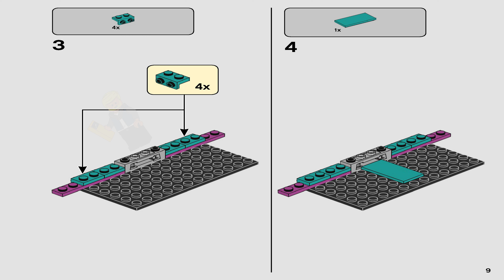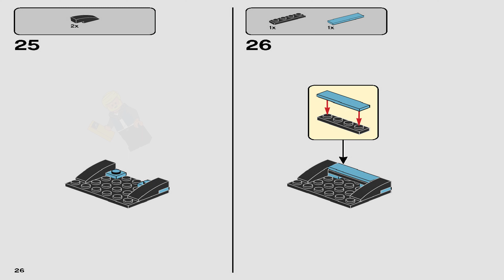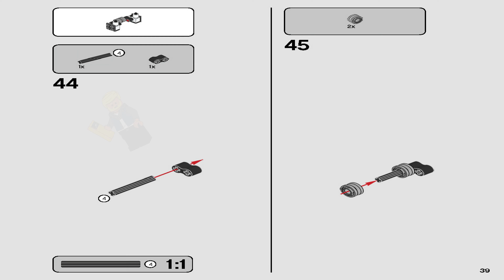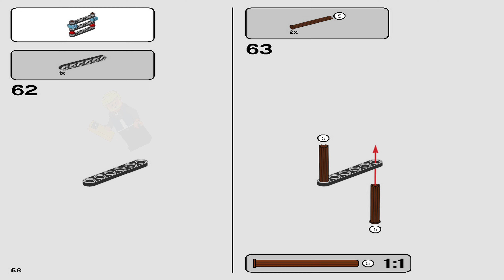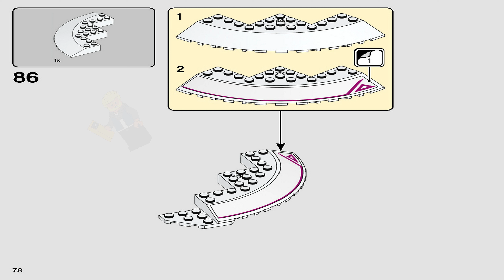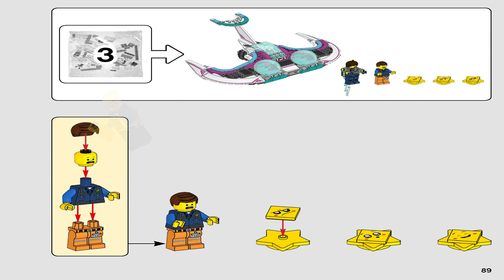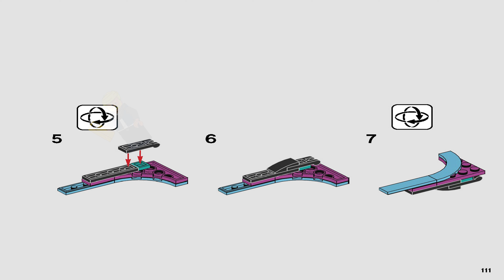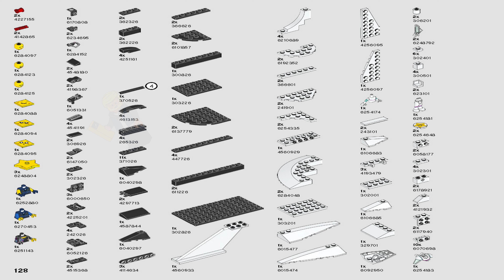LEGO 70849 Instructions - Wyld-Mayhem Star Fighter - The LEGO Movie 2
LEGO 70849 Instructions from the LEGO The LEGO Movie 2  theme will guide you how to build LEGO Wyld-Mayhem Star Fighter The LEGO Movie 2 set 70849

Kids will have a wild time role-playing as popular characters from THE LEGO® MOVIE 2™ and staging space battles with the 70849 Wyld-Mayhem Star Fighter! This LEGO spaceship toy features 2 cockpits (for Wyldstyle and Sweet Mayhem), star-disc shooter, and a bomb-dropping function to release 3 Star figures from the rear compartment. This THE LEGO MOVIE 2 set also includes 3 minifigures and a mini-doll figure, plus weapons and accessories.

This LEGO® set includes 3 toy minifigures: Wyldstyle, Emmet and Rex, plus a Sweet Mayhem mini-doll figure and 3 brick-built Star figures.

Wyld-Mayhem Star Fighter features 2 opening cockpits (for minifigures or mini-doll figures), a star-disc shooter, opening rear compartment for the 3 Star figures with a Star-bomb-dropping function, plus 2 opening storage compartments for Sweet Mayhem's 2 small hearts and spare star-disc ammo,

The star-disc shooter is activated by pressing the trigger at the back of the Star Fighter.

Pull the lever at the back to drop the 3 Star figures like bombs.

Weapons include Rex’s stud shooter with a spare stud attached to the back, and Sweet Mayhem’s blaster

Accessories for THE LEGO® MOVIE 2™ characters include Emmet's Rex wig element and Rex's brick-built LEGO jetpack.

Recreate fun adventures from THE LEGO® MOVIE 2™ with this kids' toy playset.

THE LEGO® MOVIE 2™ spaceship measures over 3” (9cm) high, 11” (29cm) long and 9” (24cm) wide.